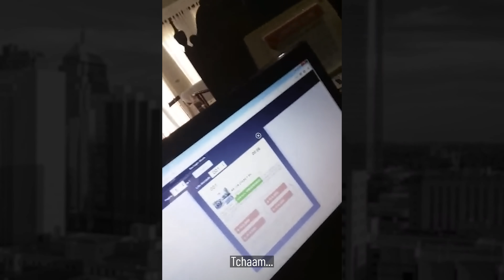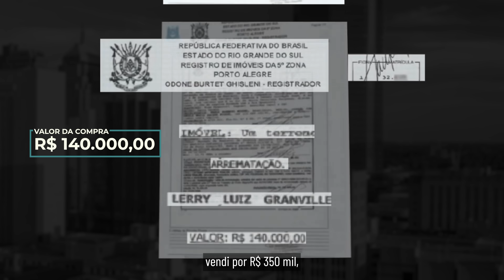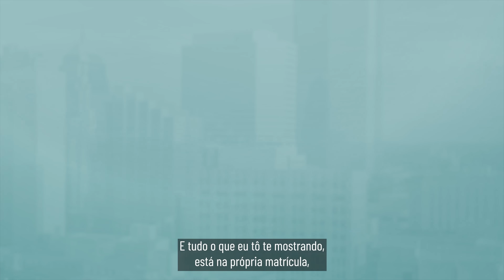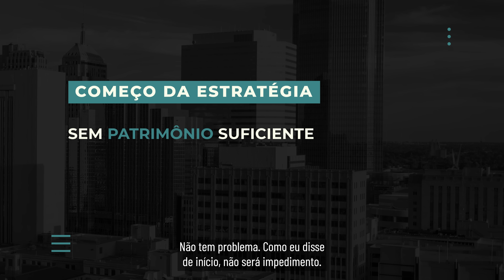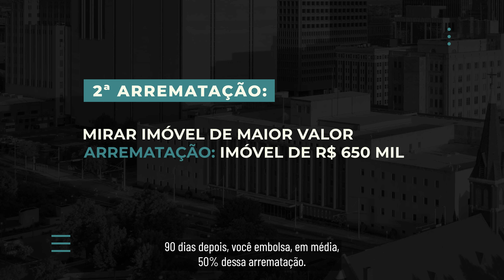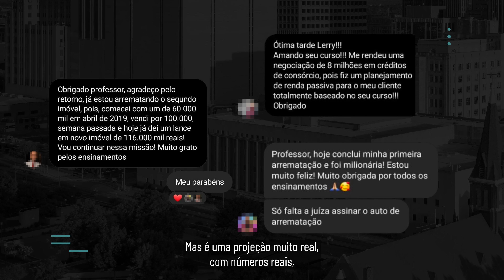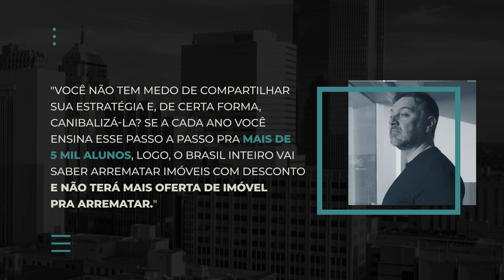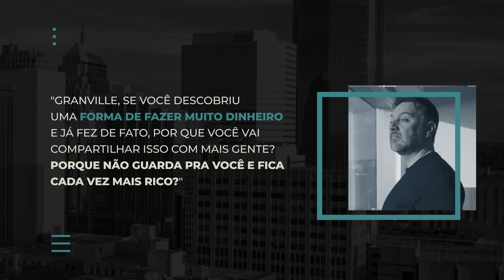Os Próximos Milionários - AULA 1: 3 ARREMATES PARA O PRIMEIRO MILHÃO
Não deixe de ver as próximas aulas da série Os Próximos Milionários
Você pode pensar que o momento atual dificultou a compra e venda de imóveis, mas  esta não é a situação. O Brasil já passou por diversas crises, e isso não significa que o dinheiro foi queimado, ele apenas mudou de mão. Lerry sabe como mapear essas mudanças e aproveitá-las para lucrar muito,  e é isso o que ele quer te ensinar durante a nossa Maratona Milionária.